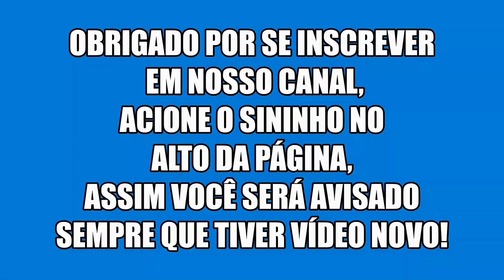Tentei te Esquecer /Pagina de Amigos, André & Ruan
Show/baile no Fazendão Sertanejo, Divinópolis mg.